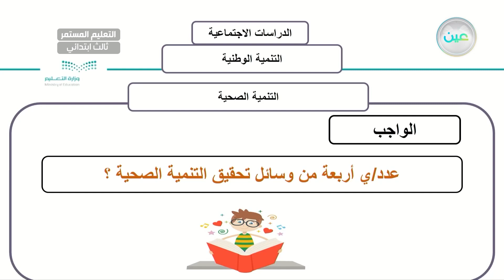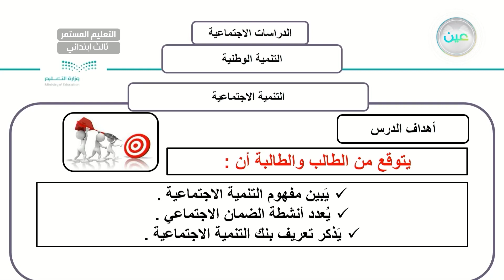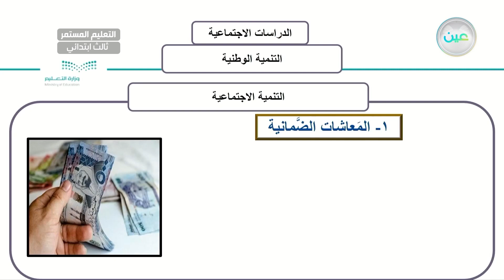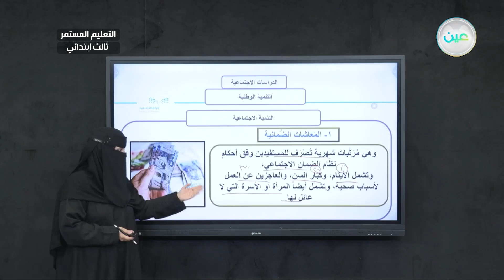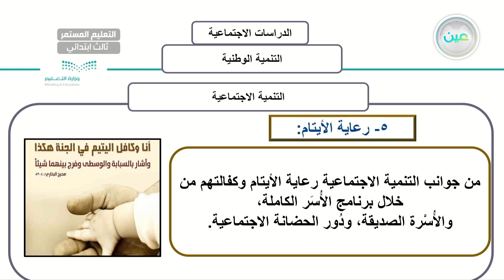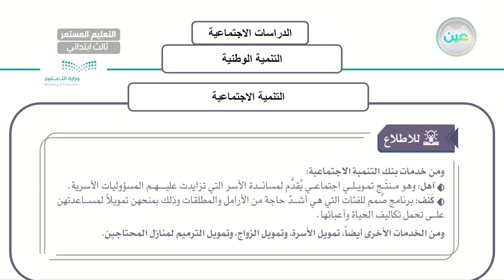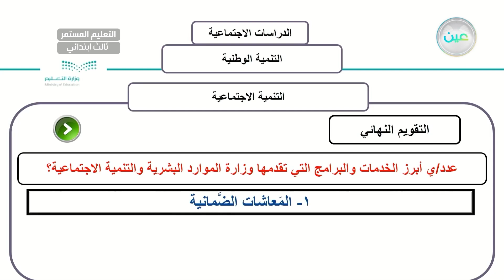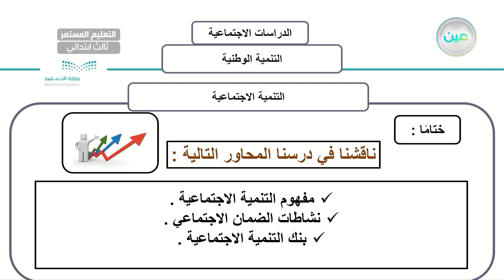التنمية الاجتماعية - الدراسات الإجتماعية - الصف الثالث الابتدائي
الحصة الثالثة  - الأربعاء - الأسبوع العاشر - الصف الثالث الابتدائي التعليم المستمر